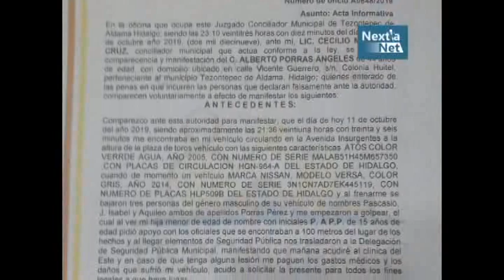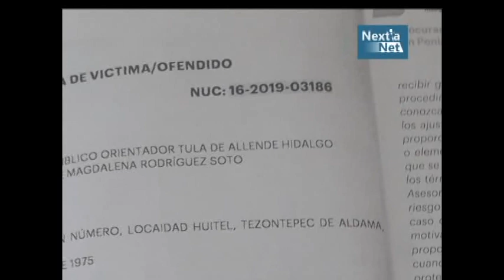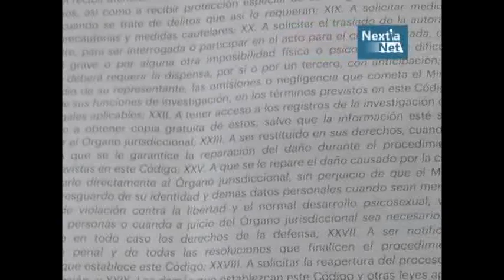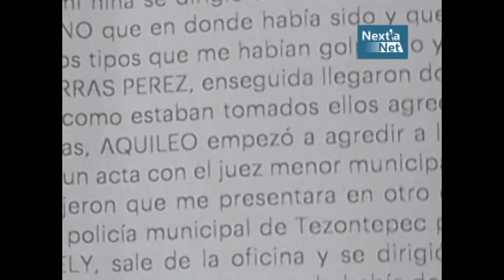Fue objeto de una golpiza.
Hermanos de alcalde de Tezontepec de Aldama supuestamente lo confundieron.